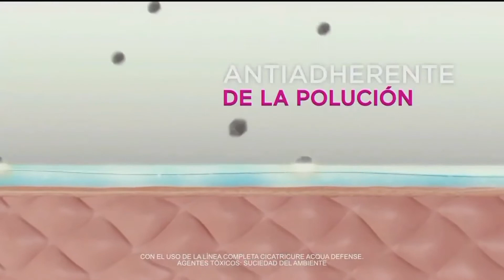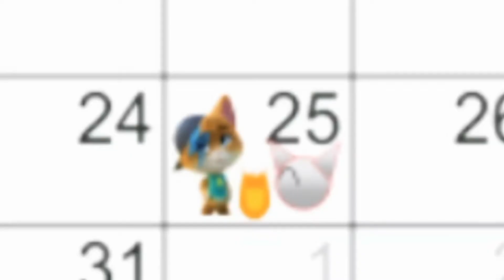Comimoh tandas 28/06/2020